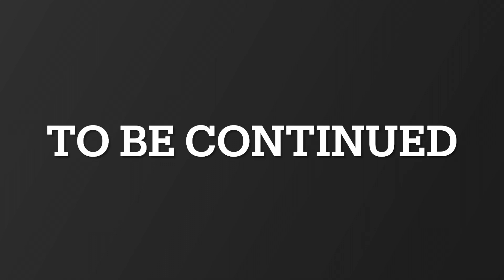Turbo Maxima Teaser - Administration Motorsports